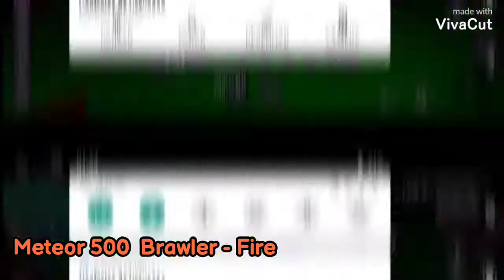TODOS OS LOCAIS DE TREINO DE BRAWLER E FIRE NO SORCERER FIGHTING SIMULATOR!!!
🔹JOGO🔹

🔹CODES - CÓDIGOS🔹

alargefamily - Redeem this code for 2 hours of Mana per minute (NEW)

onehundredkmembers - Redeem this code for 5000 gems (NEW)

awesome5mil - Redeem this code for 30 minutes of Mana per minute (NEW)

thanksfor10milvisits - Redeem this code for 5000 gems (NEW)

amazing25klikes - Redeem this code for 30 minutes of Mana per minute

Sub2PlanetMilo - Redeem this code for free rewards

thankyou2 - Redeem this code for 5000 gems

thankyou1 - Redeem this code for free Mana

halfamilvisits - Redeem this code for 1500 gems

tenkaylikes - Redeem this code for 15 minutes of Mana per minute

secretcode - Redeem this code to get 100 Mana

welcome - Redeem this code to get 100 gems

release - Redeem this code to get 200 Mana

sub2kgts - Redeem this code to get 1,000 gems

tyfor1klikes - Redeem this code to get 1,000 gems

SFS , Sorcerer Fighting Simulator , Roblox , Magic , Training areas , training